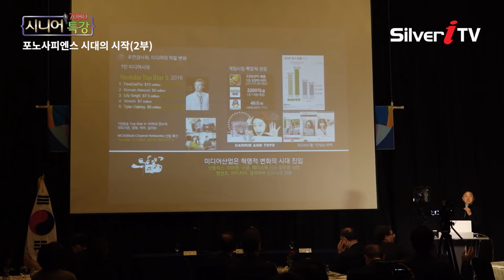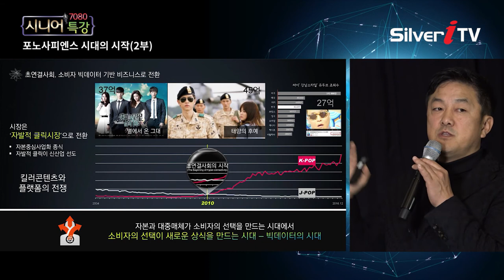K-POP과 J-POP이 10000배의 차이를 갖게 된 이유??[시니어특강,실버아이TV]